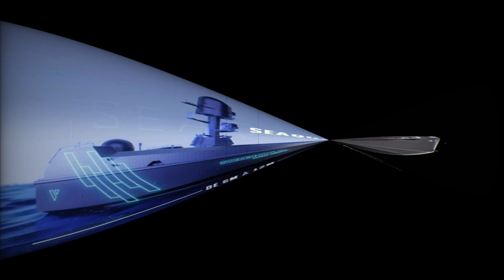French Company Creates Seaquest S, a Project Inspired by Ukraine's Sea Drones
Sirehna, a subsidiary of Naval Group, has launched its revolutionary Seaquest S, a multirole maritime drone that marks a new era in unmanned naval systems. This 10-meter long drone boasts impressive 24-hour autonomous endurance and is designed for various missions such as reconnaissance, anti-submarine warfare, electronic warfare, and patrolling. Drawing inspiration from Ukraine’s use of unmanned boats in the Black Sea conflict, the Seaquest S incorporates a modular design for easy upgrades. Its compact size allows it to be launched from French Navy warships, making it a unique asset in modern naval warfare. As unmanned systems gain prominence in global defense strategies, the Seaquest S demonstrates how adaptable maritime drones are reshaping naval operations.